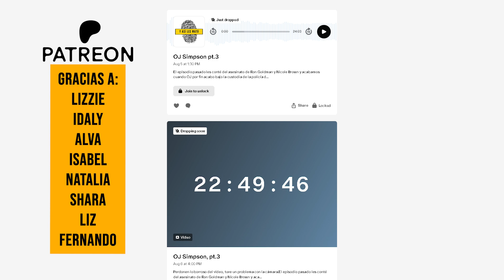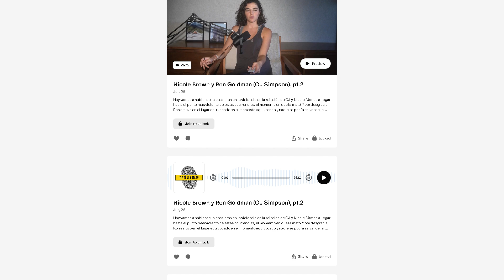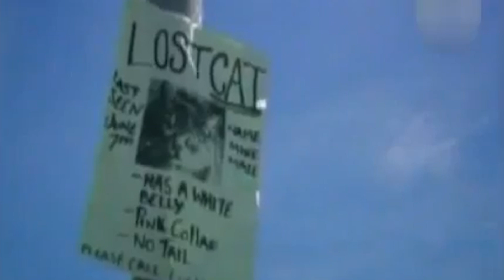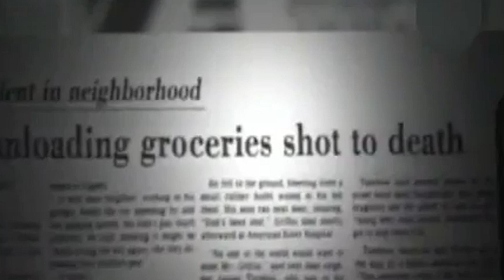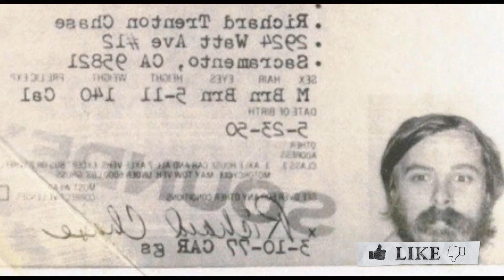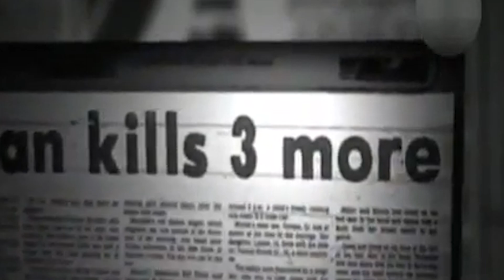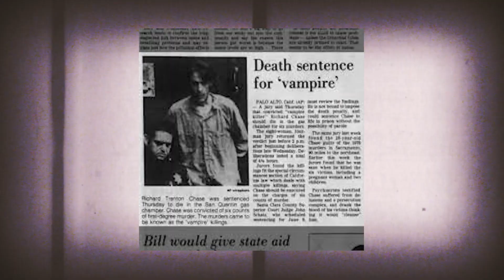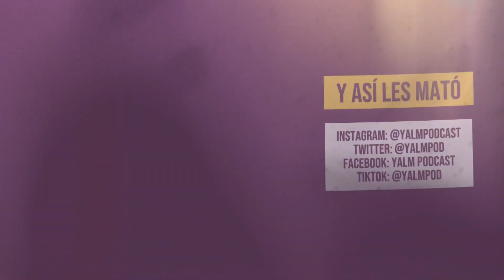Ep.87 Las 6 Víctimas de Richard Chase (El Vampiro de Sacramento)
Las acciones de Ricard Chase, tambien conocido como el vampiro de Sacramento porque tomaba la sangre de sus víctimas, fueron realmente grotescas e inhumanas, pero era un hombre diagnosticado como Esquizofrénico paranoico. Esta enfermedad se intento tratar en varias ocasiones pero nunca se tomaron us accione en serio hasta que fue demasiado tarde.

Fuentes